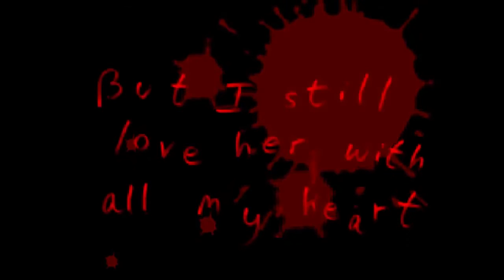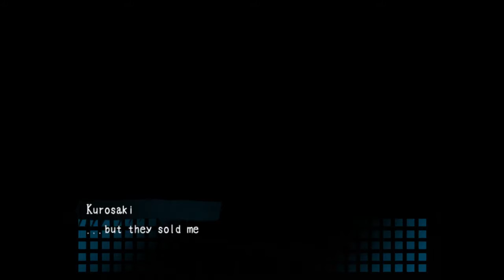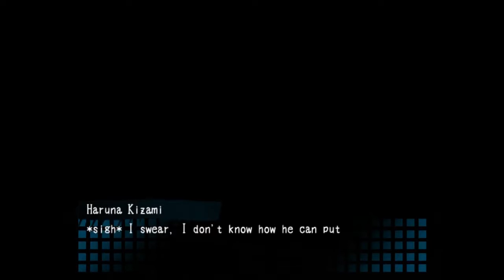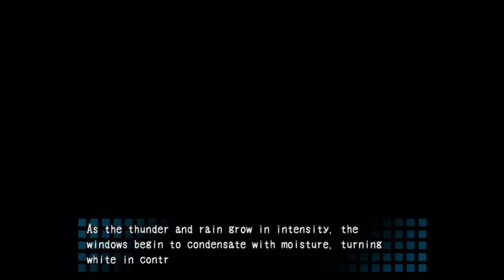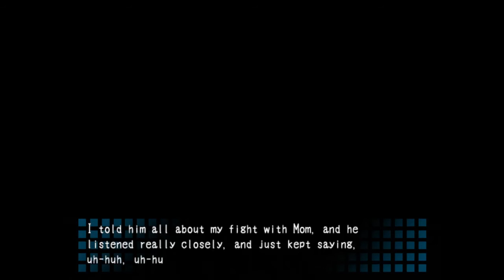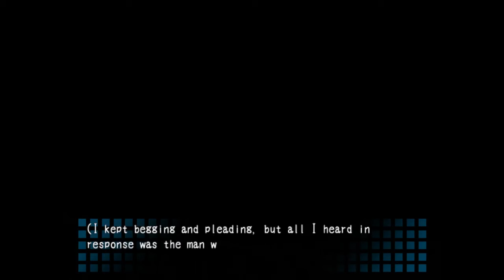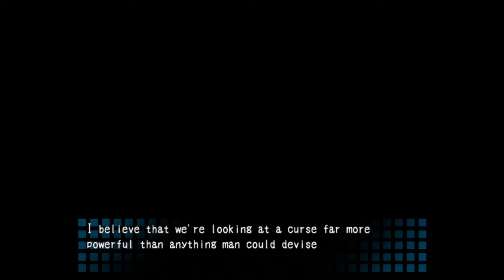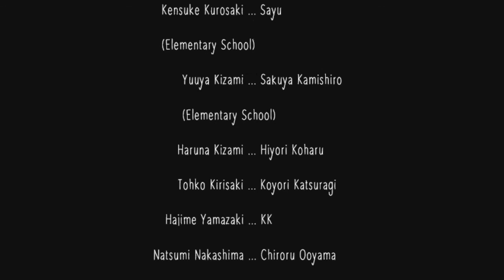Let's Experience: Corpse Party Chapter 4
A group of friends unknowingly perform an occult ritual that traps them in an otherworldly elementary school. Here, the vengeful spirits of young children threaten their lives and their sanity, and the only hope of survival is to uncover the chilling details behind the murders of those trapped before them...